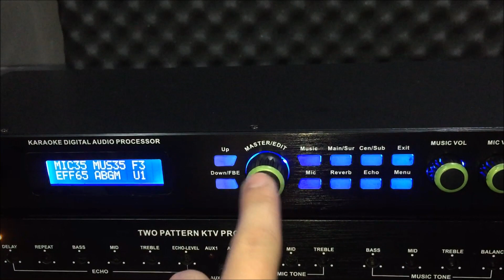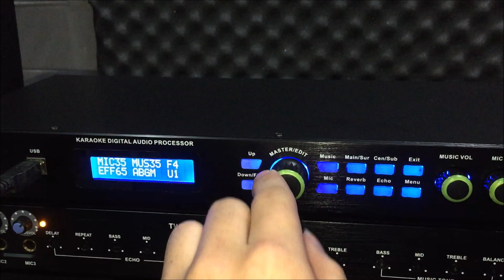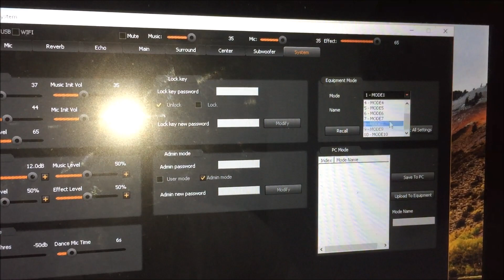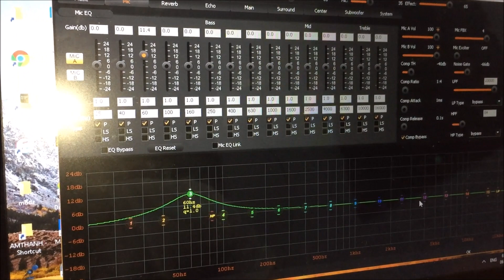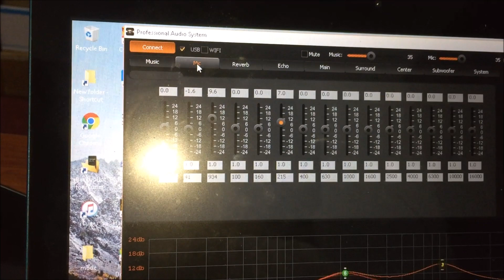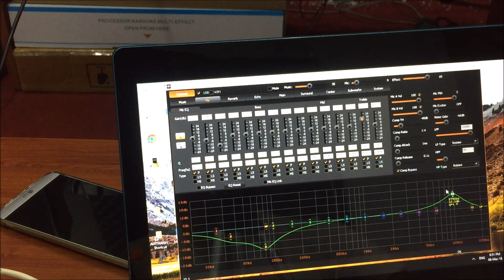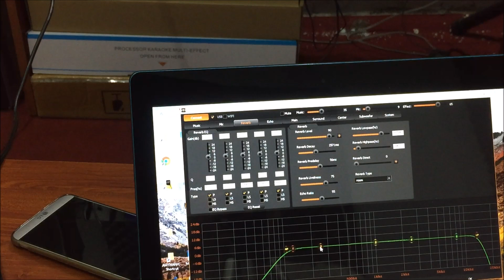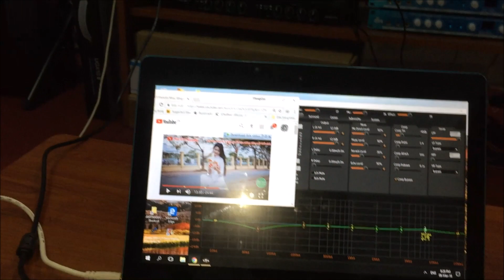Mixer số Vang số JBL KM6600 mạnh mẽ, tiếng hay, lời sáng dễ chỉnh giá rẻ nhất